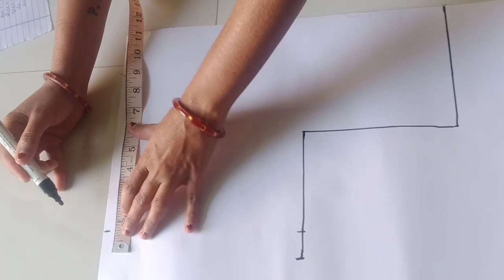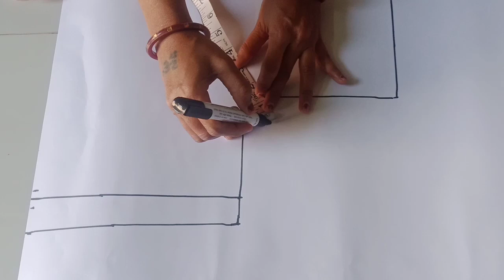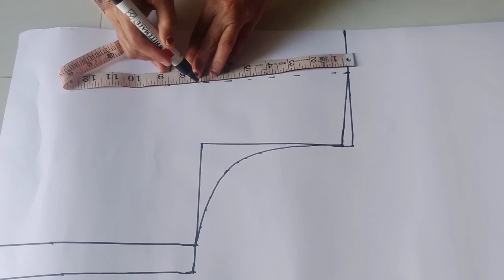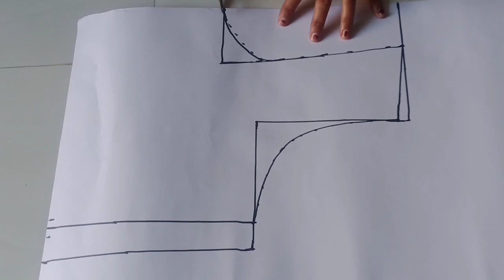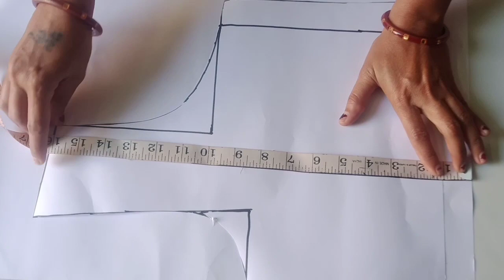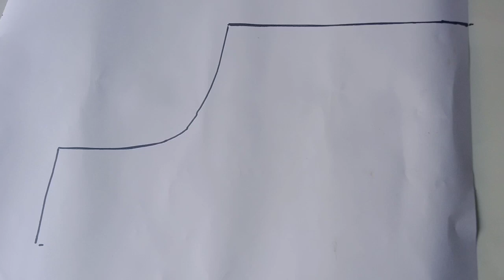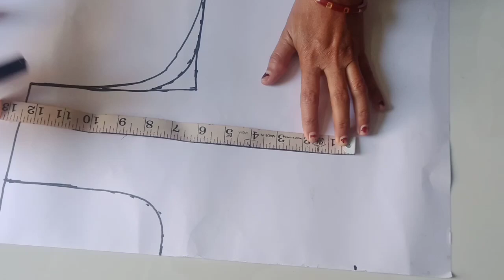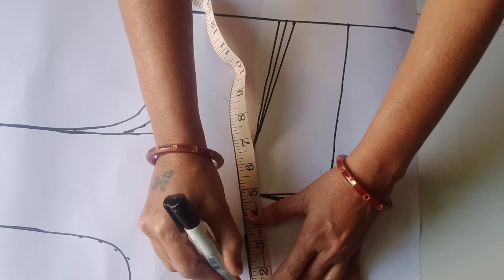4 Tucks Blouse Cutting In Gujarati | Blouse Cutting karvani Rit | 4 Tucks Blouse Cutting 42 size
4 Tucks Blouse Cutting In Gujarati | Blouse Cutting karvani Rit | 4 Tucks Blouse Cutting 42 size

Aa Video Ma Me 4 Tucks Blouse Cutting karvani rit Batavel Chhe

Copy right Disclaimer Under Section 107 of the Copyright Act 1976, allowance is made for "fair use" for purpose such as criticism, comment,news reporting, teaching, scholarship, and research. fair use is a use permitted by copyright statute that might otherwise be infringing.